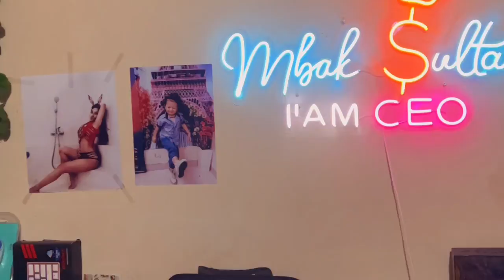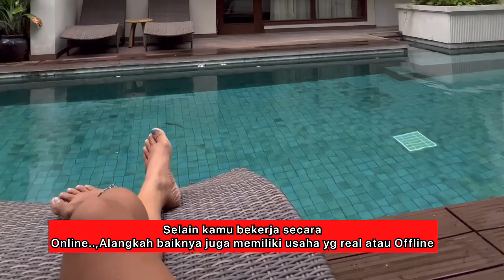A Day In My Beautiful Day “ Happy Weekend babe’s 🤍